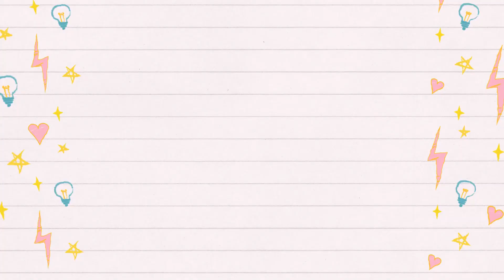宝宝小小就喜欢玩这种游戏？！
来看许宝宝最近喜欢上的游戏